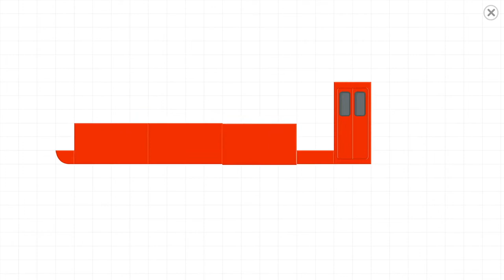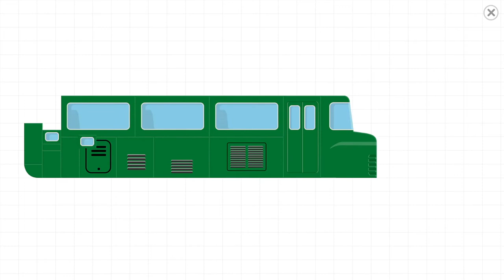Build Buses, Double-Deck Buses, and School Buses in Labo Brick Car 2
Labo Brick Car 2 is a game for kids that can stimulate their imagination and creativity. It is an amazing car building, driving, and racing app for children. It provides a virtual sandbox where children can freely build and play with brick cars.

In Labo Brick Car 2, children can build unique cars by putting together pieces of colorful bricks like a puzzle. They can select from 140+ classical templates, including police cars, fire trucks, racing cars, sports cars, road rollers, excavators, monster trucks, buses, lunar rover, and more. Optionally, they can create entirely new designs using various brick styles and car parts. Once a car has been built, the children can thus go on the levels and play racing games.

Features:
1. 2 design modes: template mode and free mode.
2. 140+ classical cars templates in template mode.
3. various brick styles, car parts with 10 colors.
4. classical car wheels, and a large number of stickers.
5. 10+ amazing levels, built-in a variety of mini-games.
6. Share cars with other players and browse or download cars created by others online.

- About Labo Lado:
We develop apps for kids that inspire creativity and pique curiosity.
We do not collect any personal information or include any third-party advertising.